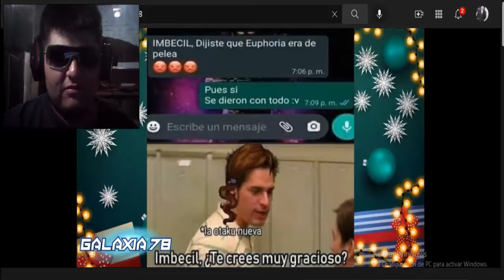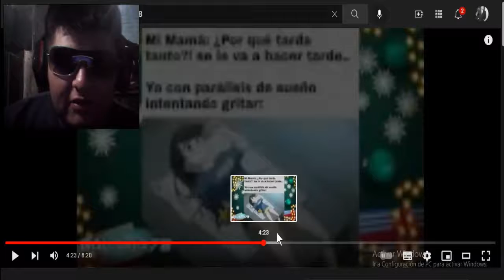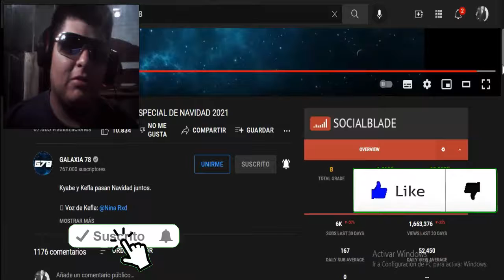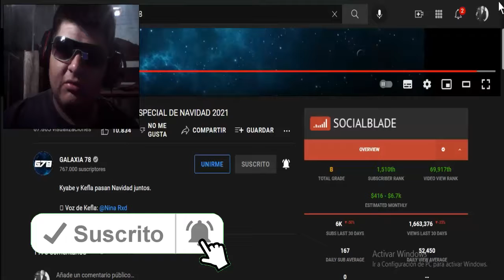LA NAVIDAD DE KYABE Y KEFLA (GALAXIA 78) DRAGÓN BALL SUPER PARODIA VIDEO REACCIÓN